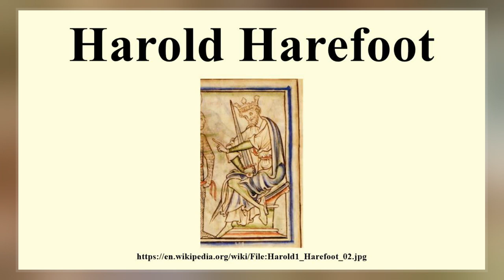Harold Harefoot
Harold I, also known as Harold Harefoot, was King of the English from 1035 to 1040. Harold's nickname "Harefoot" is first recorded as "Harefoh" or "Harefah" in the twelfth century in the history of Ely Abbey, and according to some late medieval chroniclers it meant that he was "fleet of foot".